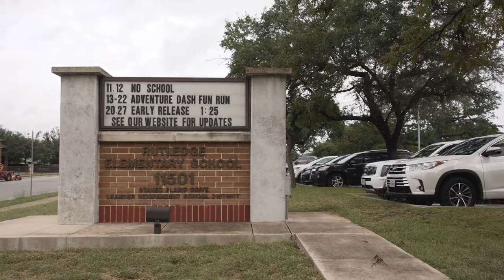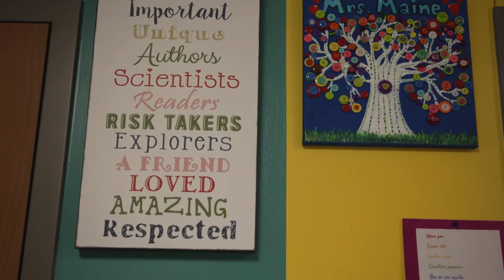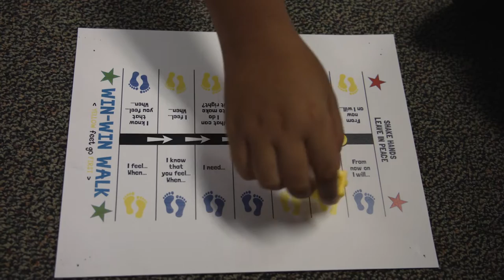Campus Connection: Rutledge Elementary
Don't get spooked by zombie tag! See how the Ranchers lead conflict resolution, set goals, and own their learning during our visit with Trustees Christine Mauer and Anna Smith.